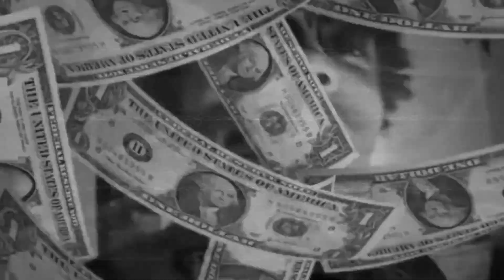La Fève - Timeline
CETTE INSTRU EST EN COLLABORATION AVEC @skimadbeats 🏴‍☠️✔

Remix

L'instru sort demain

Le but de ce serveur est que l'on puisse parler ensemble du rap, des prod Et vous pourrez meme me suggérez des remix.
Il y'a aussi des giveway, en gros je vais faire des concours et les gagnants auront des prods gratuites.

Dans ce lien tu trouveras tout mes réseaux ainsi que mon DRUMKIT